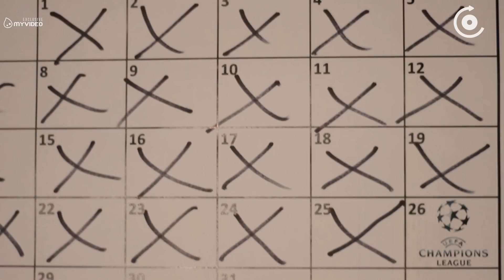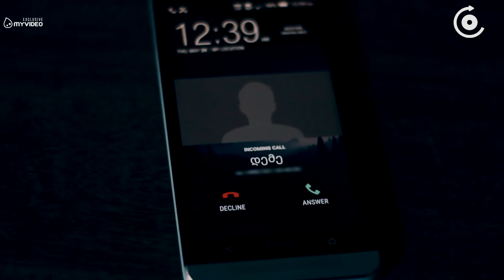⚽⚽⚽ მოკლედ... ფინალს ჩავუჯექი | REAL MADRID VS LIVERPOOL 👇👇👇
კომენტარებში 👇 დაწერეთ თქვენი პროგნოზები დღევანდელ შეხვედრასთან დაკავშირებით 🏆🏆🏆